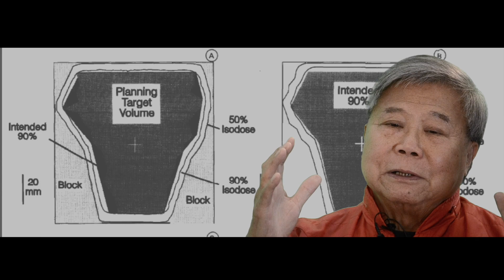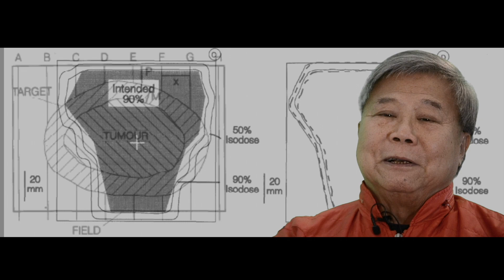THE MIKE CHOW STORY 021 PROGRESS AND DEVELOPMENT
Life getting bigger and better